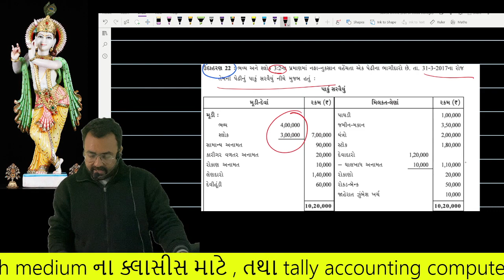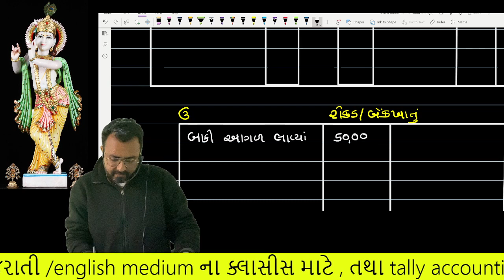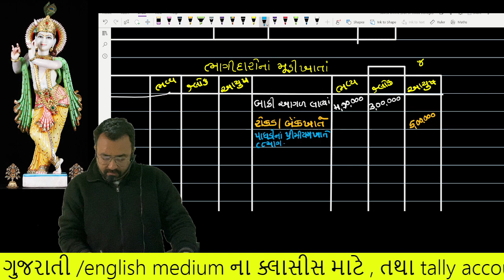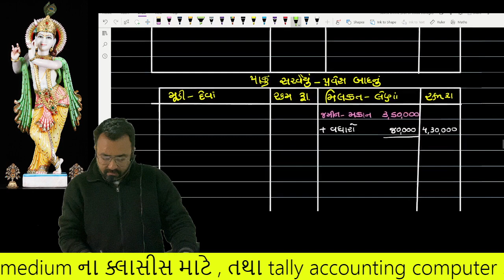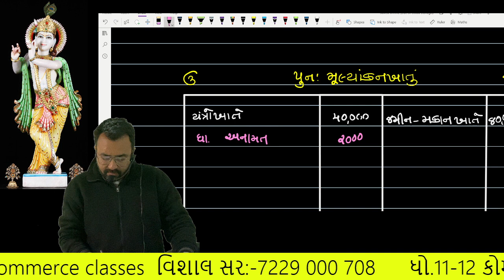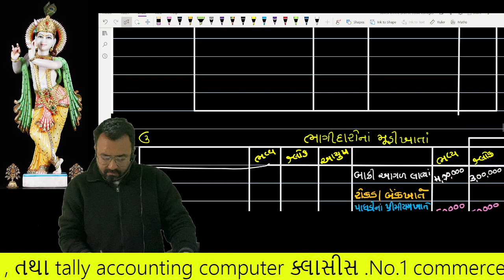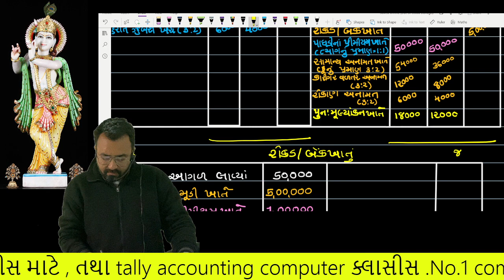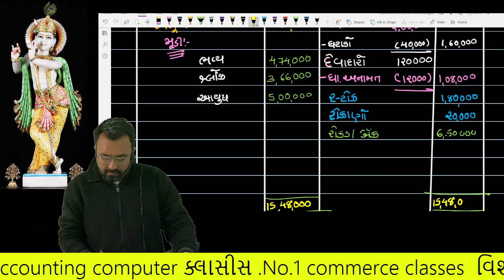day 14|bhagidarnopravesh|bhagidar no pravesh |udaharan 22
mo.7229 000 708.
using one note application